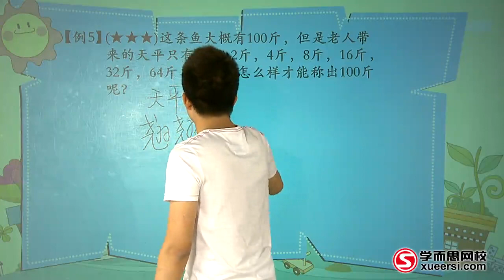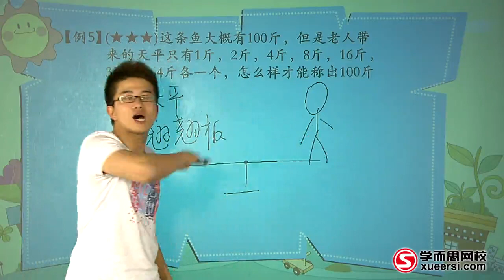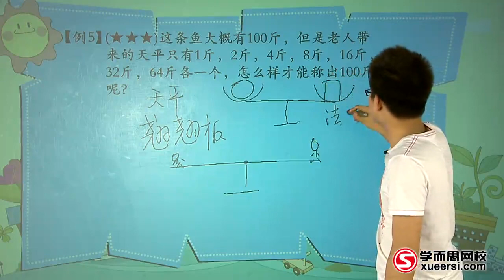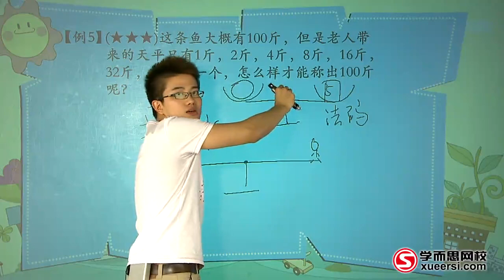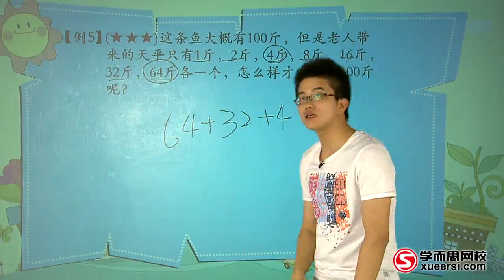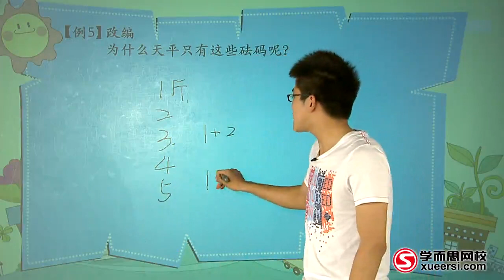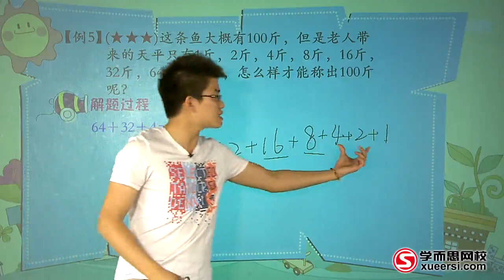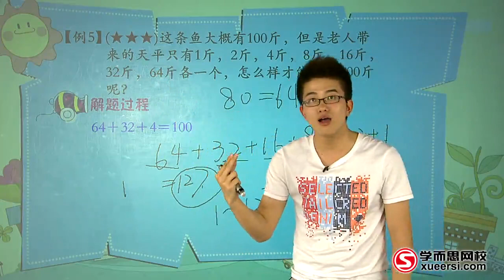学而思 三年级 等量代换例5